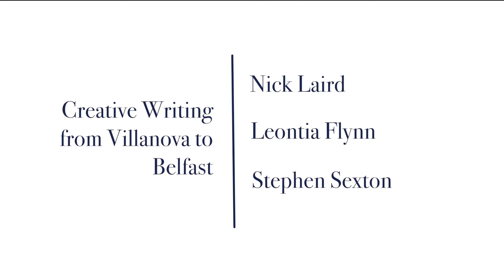Creative Writing from Villanova to Belfast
Nick Laird, Leontia Flynn, Stephen Sexton, Tsering Wangmo, Alan Drew, Madelyn Dyer, Courtney Schonewolf

With Introductions from Glenn Patterson and Seamus Heaney